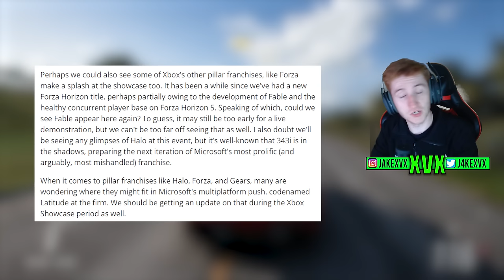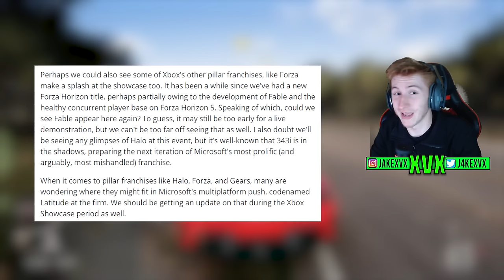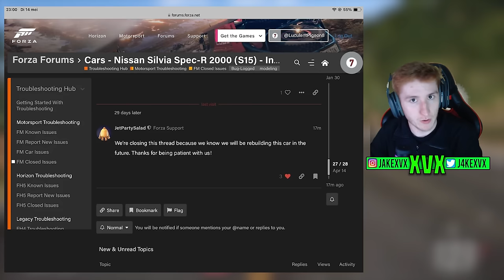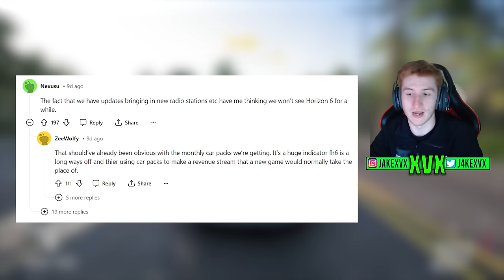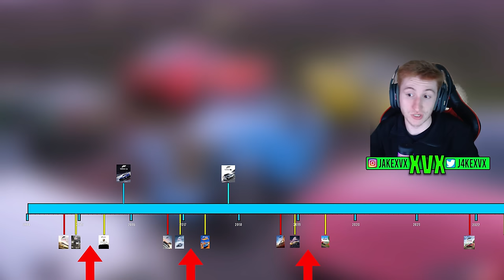Is Forza Horizon 6 Being Revealed Next Week?